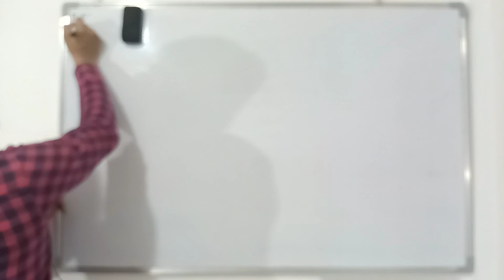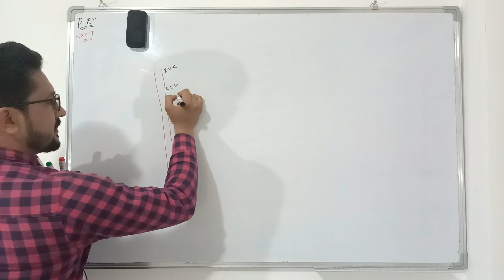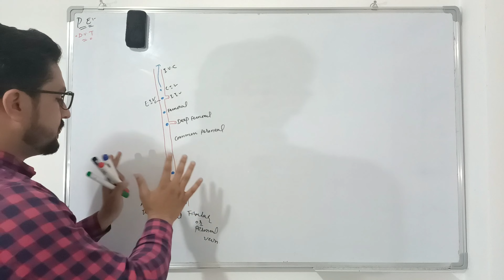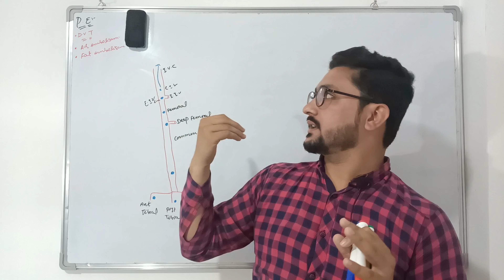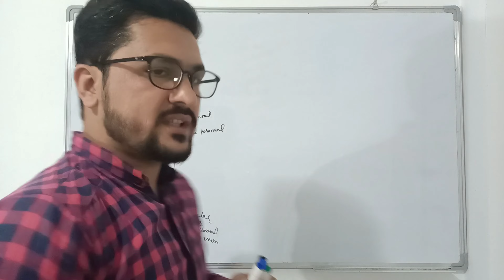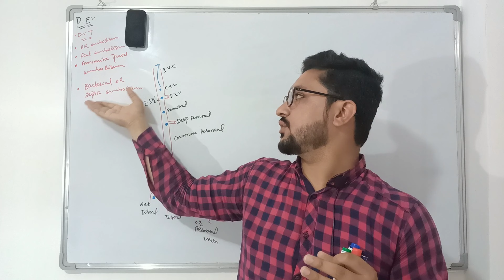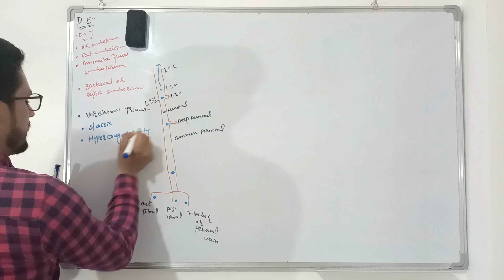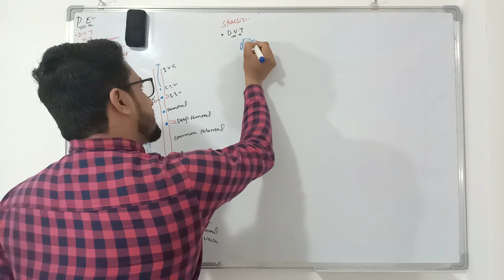Pulmonary embolism Part-01 | Definition | Etiology| Virchow Triad| Dr.Hussain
Pulmonary embolism:
A pulmonary embolism (PE) is a blood clot that develops in a blood vessel in the body (often in the leg). It then travels to a lung artery where it suddenly blocks blood flow.

Pulmonary embolism warning signs:
Chest pain that may become worse when breathing in.
Cough, which may contain blood.
Leg pain or swelling.
Pain in your back.
Excessive sweating.
Lightheadedness, dizziness or passing out.
Blueish lips or nails.